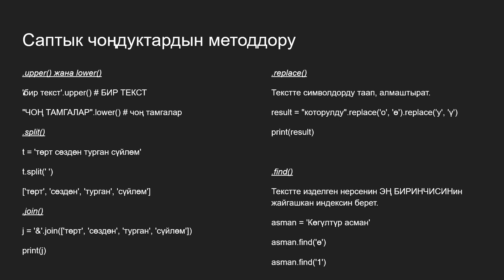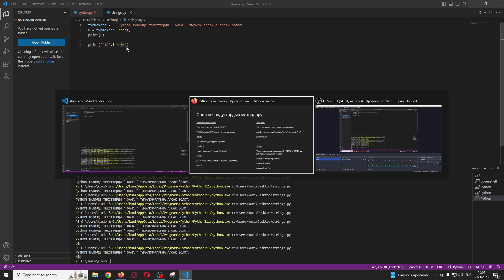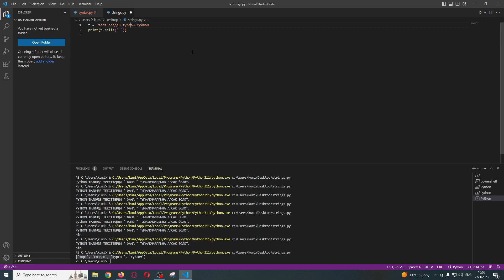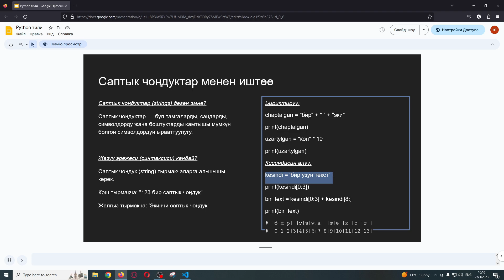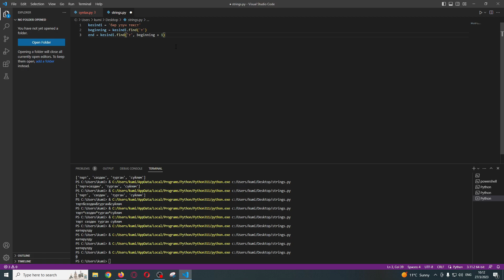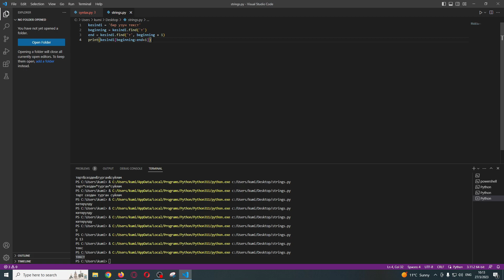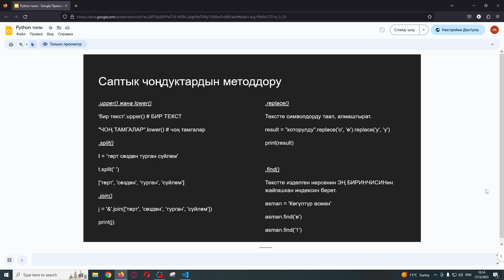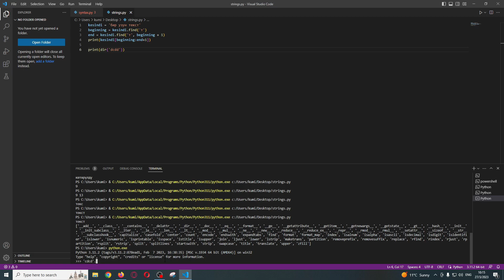15. Саптык чоңдуктардын методдору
Кыргыз Республикасындагы жарандарын заманбап билим менен камсыздоо, санариптик көндүмдөргө үйрөтүү аркылуу алардын иштөө, окуу мүмкүнчүлүктөрүн кеңейтүү максатында “Санарип Инсан” долбоору Билим берүү жана илим министрлиги менен кызматташтыктын негизинде Python программалоо тили окуу курсун иштеп чыкты.

Python программалоо тили боюнча видео сабактар - ийкемдүү жана күчтүү программалоо тилин өздөштүрүүнү сунуштайт. Курс Pythonдун негиздерин үйрөнүүнү жана программалоо жөндөмүн өнүктүрүүнү каалаган жарандар үчүн иштелип чыккан. Бул видеосабактар ​​сизге Python программалоо тилин оңой жана ишенимдүү үйрөнүүгө жардам берет.

Python программалоо тили боюнча видеосабактар ​​бул программалоо тилин өздөштүрүп, аны веб-иштеп чыгуу, илимий изилдөө, маалыматтарды талдоо жана башка ар түрдүү тармактарда колдонууну каалагандар үчүн эң сонун тандоо.

Тажрыйбалуу Python программисти болуу мүмкүнчүлүгүн колдон чыгарбаңыз! Курсту азыр окуп баштап, Python дүйнөсүнө кызыктуу саякатыңызды баштаңыз!

Эскертүү: Кошумча материалдар, практикалык тапшырмалар жана сын-пикирлер курстун окуу платформасында жеткиликтүү.

Бул материалдын мазмунуна курстун автору Мурат Жумашев, "Интернет Коомунун Кыргыз Бөлүмү" жооптуу жана Европа Биримдигинин көз карашын чагылдырбайт.